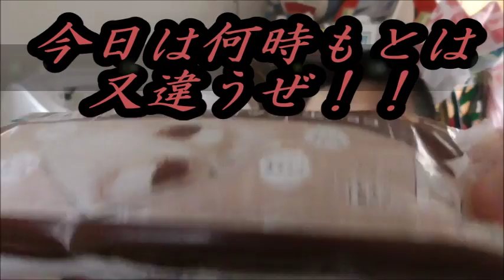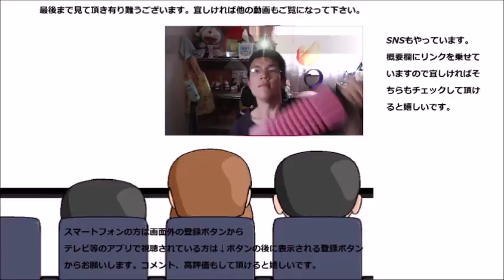ファミリーマート もちもち求肥スティック生チョコ包みを食べてみました でもやっぱり子のシリーズって……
ファミリーマート　もちもち求肥スティック生チョコ包みを食べてみました。確かにモチモチなんですけど、このシリーズって結局……